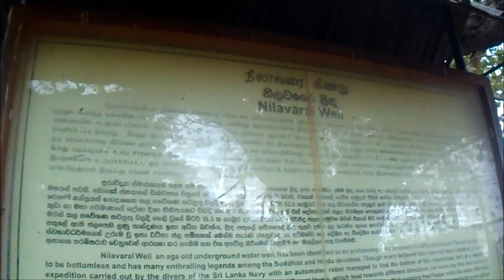Nilavarai Well | නීලවරෛ ළිඳ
Nilavarai, Natural underground water well | நிலாவரை, இயற்கை நிலத்தடி நீர் கிணறு | නීලවර‍ෛ, ස්වභාවික භූගත ජල ළිඳ